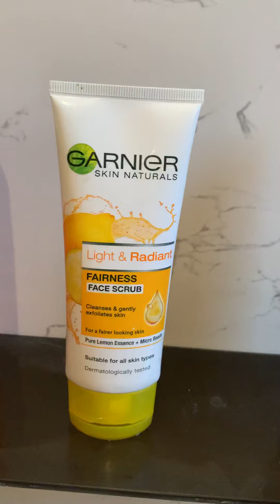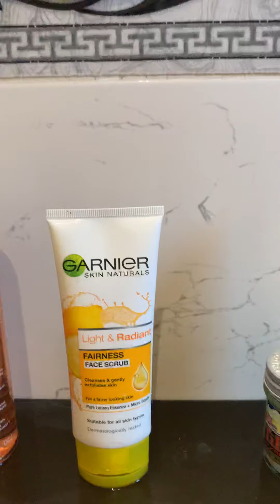How to reduce red spots on face after delivery!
This video is to make your skin glow and fresh beside your tough and hectic routine. Removes red and black spots, controls aging and fine lines.
Removes dark spots
Reduces delivery marks
Lessen acne
Brings glow to skin .